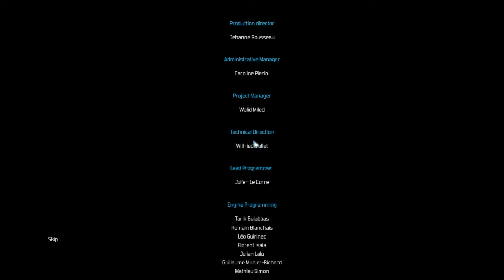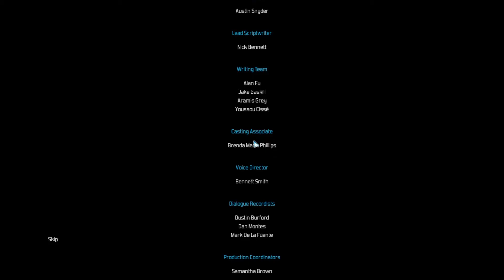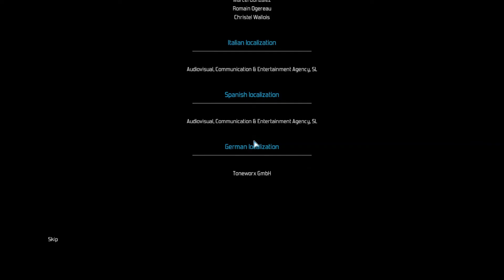Let's Play The Technomancer Part 33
Let's Play The Technomancer as we fight a villain and a giant monster. Because why the hell not.